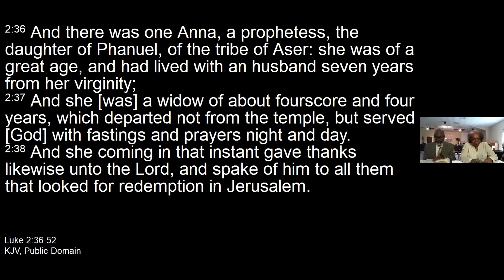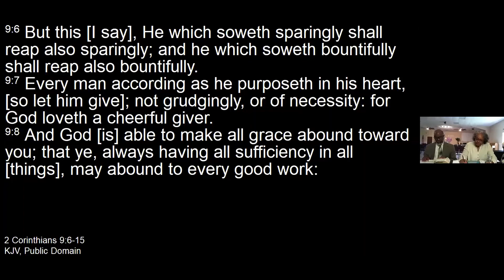Greatness Will Be Birth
Pastor James & Lorraine Frazier
A New Beginning Triad Church of Faith